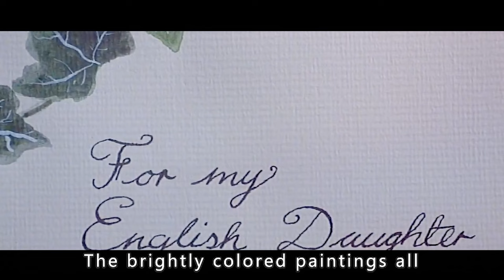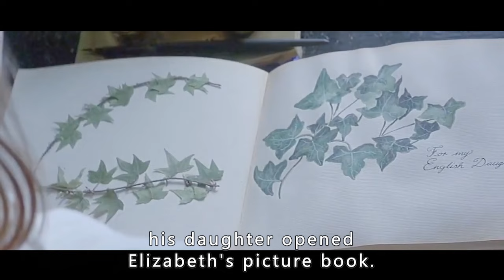《Firelight》Three nights of intimacy, a lifetime of love.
Summary:“Firelight" is a romantic film directed by William Nicholson and starring Sophie Marceau and Stephen Dillane, which was released in France on September 14, 1997. The film tells the story of Elisabeth who, in order to pay her father's debts, sells herself for three nights to English aristocrat Charlie, after which she gives birth to a daughter and promises never to see her daughter again, but years later enters Charlie's family as a governess. There is no eternal separation between great affection.